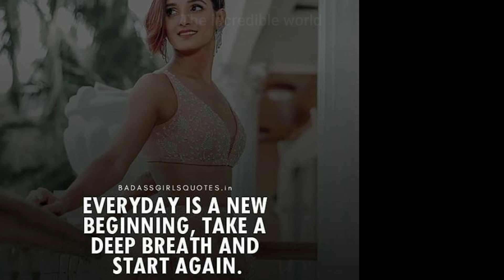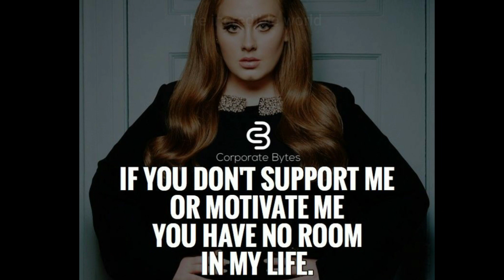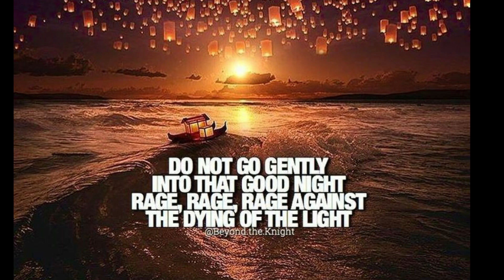🔥Attitude and motivational quotes🔥